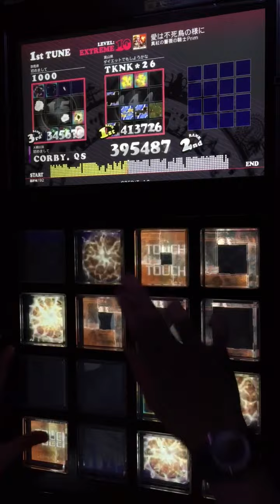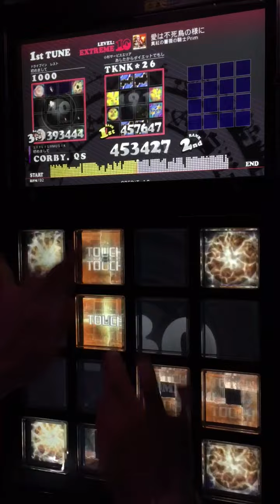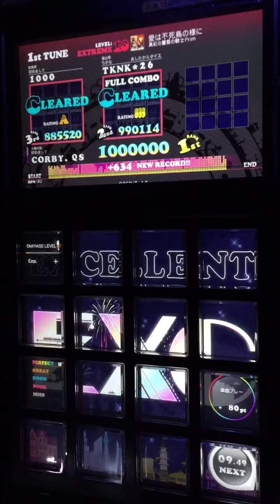【jubeat clan】 愛は不死鳥の様に [EXT] -HARD MODE- EXC Player : CORBY.QS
Player : CORBY.QS

真紅の薔薇の騎士Prim Lv.10

Option : HARD MODE (PERFECT Judge ±0.021sec.)

*60fps 동영상입니다. 이 e-pass는 기존의 e-pass와는 별개로 HARD MODE에서의 점수를 따로 기록하기 위해 새로 등록한 'HARD MODE 전용 e-pass' 입니다.